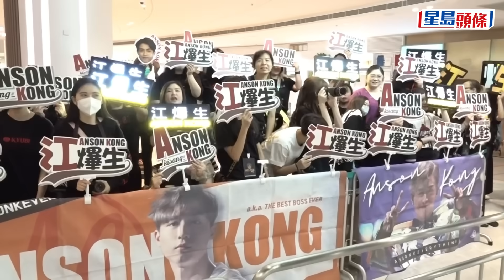陳卓賢江熚生楊樂文《冰上火花》記者會足本訪問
由MIRROR成員陳卓賢（Ian）、江熚生（AK）、楊樂文（Lokman）、和Collar成員沈貞巧（Gao）及柯煒林（Will） 、林愷鈴等人演出的ViuTV原創劇《冰上火花》，以講述一班冰球運動員的成長故事。一眾演員今日以冰球Look現身於溜冰場出席記者會，並分享拍攝趣事。
Lokman透露該劇於去年12月開拍，今次是他相隔十個月後再度接觸冰球運動。AK則謂原本加入了劇中演員組成的冰球隊，但奈何太忙，惟有變成班主去資助變成投資者。Ian坦言初時玩冰球運動有少少錯敗感，本身打排球的他，自認腕力好，但在溜冰場玩冰球運動會變得身手笨拙。他說：「可能拍戲時，十幾個鐘喺冰面上就慣咗平衡力會進步啲！但今次相隔咁耐再玩好似駕馭唔到。」

Ian表示在記者會前在溜冰場熱身，雖然有跣腳，但沒有大礙，由於對冰球鞋有問題才令他絆倒。談到演出該劇可有受傷？Lokman說：「受傷就無呀！但係會太攰，因為對冰鞋好緊，通常冰球員著幾個小時，我哋著十幾個鐘，因為好凍要暖腳，仲埋條腰會好酸軟。」當笑指男人腰部好重要，Lokman笑言拍完該劇後腰部亦沒有好轉，皆因本身有舊患，女朋友亦沒有為他按摩，就連睡覺時間也不夠。

提到隊員Alton（王智德）及Edan（呂爵安）的粉絲後援會相繼解散。AK說：「其他人屋企事情，我哋唔方便討論。清官難審家庭事，因為人哋屋企發生乜事唔清楚。」AK則謂本身也有跟自己的後援會聯絡，亦有關心兩位隊友Alton和Edan，不過深入問題不敢問，有待他們去解決。談到可會留意後援會有內鬨問題發生？AK說：「我覺得辦公室政治，有人就有是非！越多人就多意見，人與人會意見不合，我覺得正常嘅，最緊要搵到大家舒服方法處去解決。」

另外，對於早前MIRROR十二子到澳洲拍攝節目，Lokman大讚居住的風景好靚，因為好難得睇到大片天空，又指原本有份跳降傘，礙於風力太強而取消，更笑謂連算個天不讓他玩。Ian笑言在當地見到很多動物，雖然曾到訪動物園，反而見得最多動物於郊外。本身有畏高的AK，表示有玩熱氣球，原本有少許擔心，但上到半空見到美麗風景忘記恐懼。